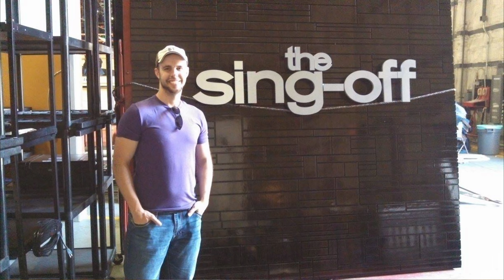Home Free History Ep 5 - ft Tim and Austin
20 years after the formation of Home Free, this series delves into the stories and characters that helped turn Home Free from a small town music group into an international success story through a series of roundtable discussions.